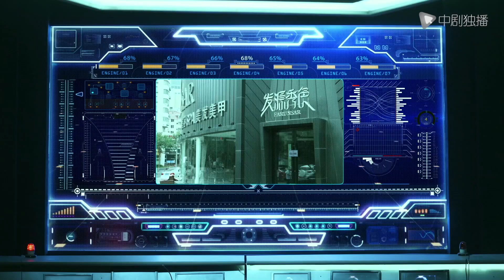浮出水面 第24集 预告（靳东、韩雨芹 领衔主演）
► 剧情介绍
机密单位301研究所研发的新型深潜器在三岛市下水试验，实验过程连续遭遇泄密事件。三岛市国安局接到任务，60天内侦破此案。“坏小子”洪少秋（靳东 饰）和“女汉子”叶晗（韩雨芹 饰）成立专案组，开始了跟敌人的博弈。办案过程屡屡遭遇意想不到的阻碍，洪少秋和叶晗也因彼此性格、做事方法的迥异而矛盾重重。专案组刚刚成立的第二天，就被D国“间谍王”比目鱼逼入绝境，断掉了一切线索。洪少秋把侦破视角转到了一个把他从小养大的地方---301研究所。在经过了情感与理智的搏斗之后，终于抓出了内鬼，同时，也收获了叶晗的信任。一个叶晗的“运用人”高一天（王梓权 饰）意外出现，给整个侦破带来意想不到的转机，而就在一切都向着光明推进之际，终于发现了隐藏在最深处的“那双眼睛”。